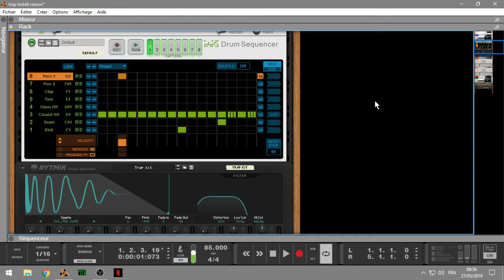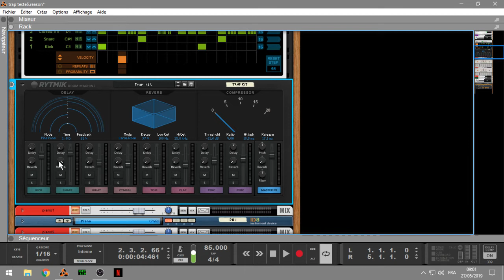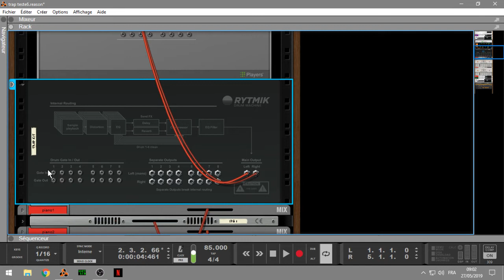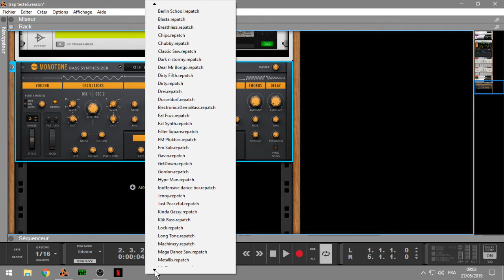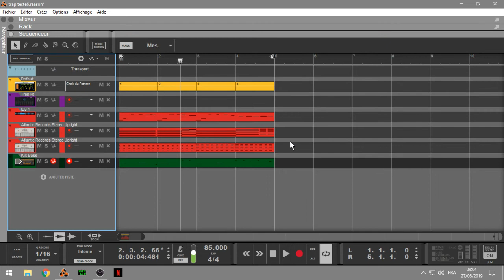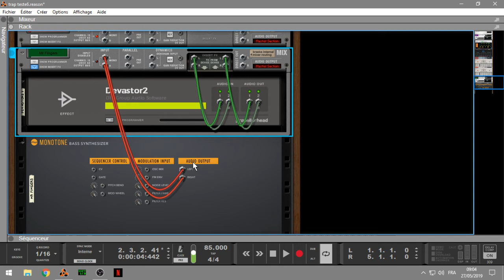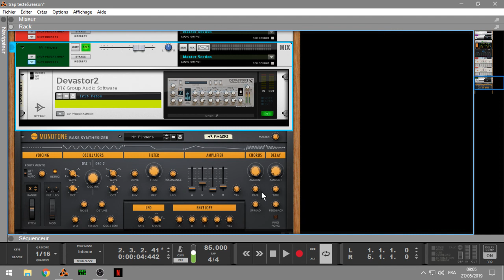PROPELLERHEAD REASON10.4 / MONOTONE & RYTMIK